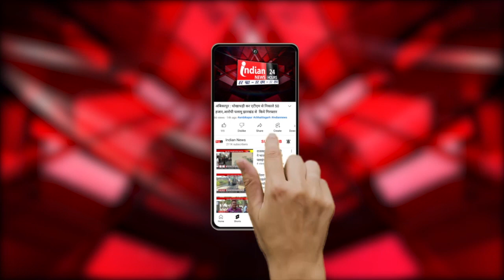Srinagar : PM Modi ने जम्मू कश्मीर को 6400 करोड़ के परियोजनाओं की सौगात दी।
Our Links